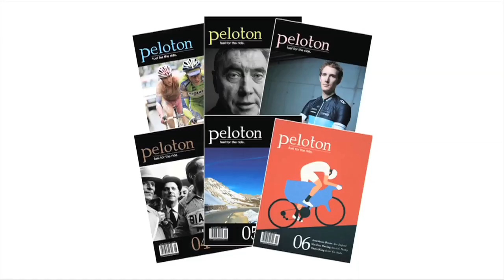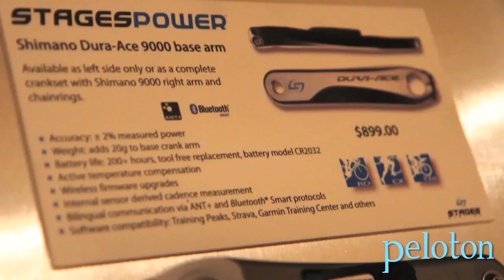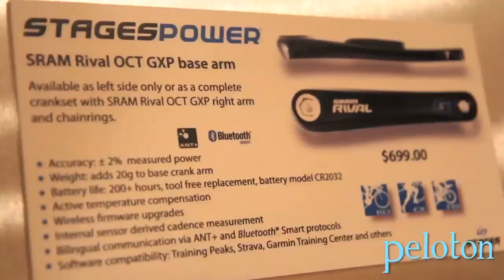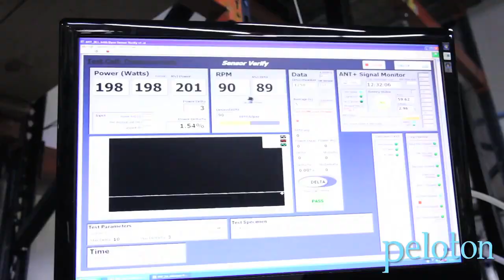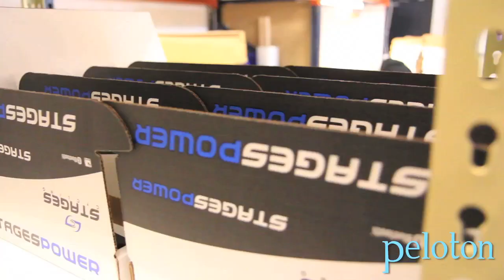The Stages Power Story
We sit down with two of the men behind the newest power meter, the 14gram Stages Power.